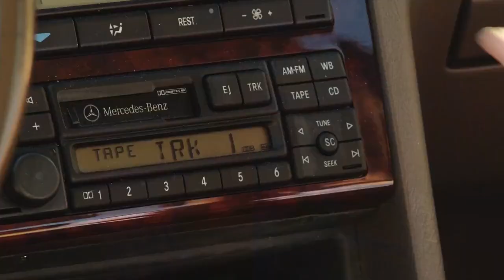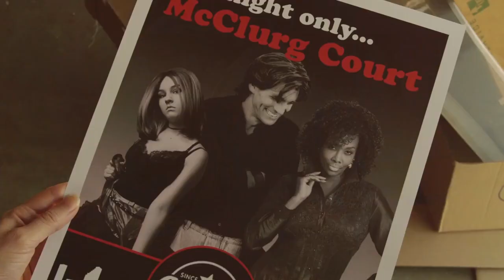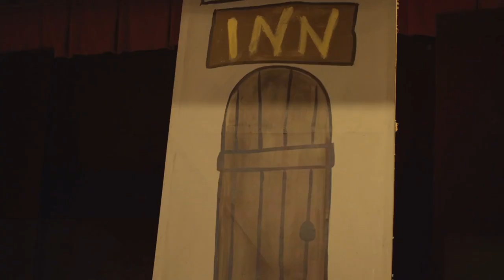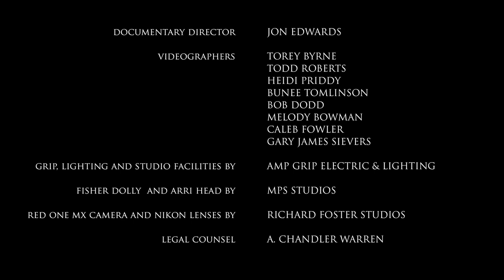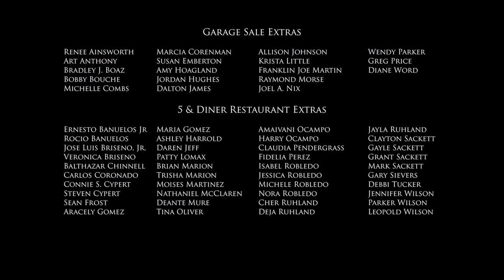ПРИКЛЮЧЕНЧЕСКИЙ ФИЛЬМ ДЛЯ СЕМЕЙНОГО ПРОСМОТРА! Вот и Рождество. Фильм в HD. STARMEDIAKIDS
И в Америке каждая несчастливая семья несчастлива по-своему, особенно, если в семье не мать, а мачеха. Это причина бед и неприязни. Однако любую трудность, и подростковый алкоголизм и наркозависимость, можно преодолеть, если делать это сообща: когда-нибудь даже мачеха становится родной.